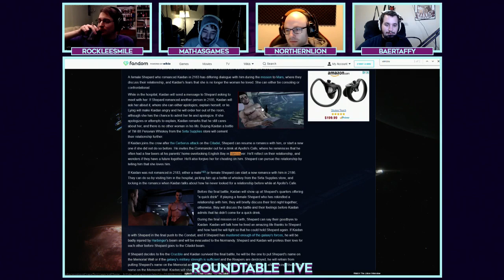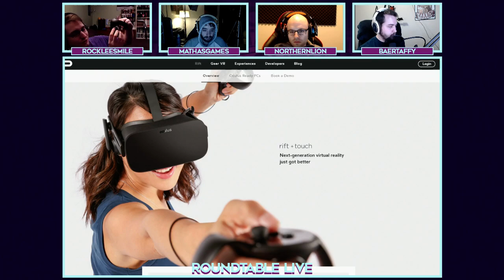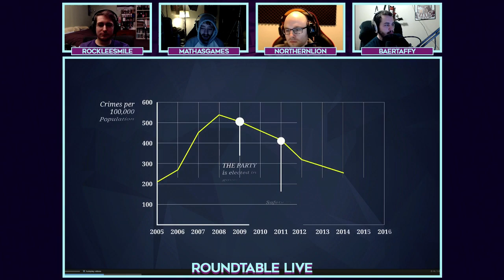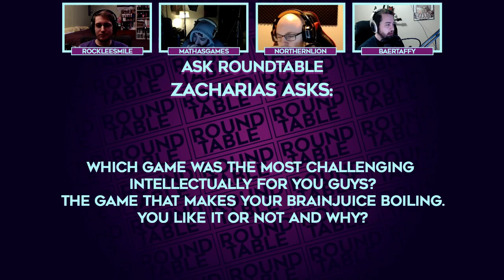Roundtable Live! - 1/6/2017 (Ep. 72)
Roundtable Live airs Fridays at 3pm PT / 6pm ET

6:12 - Steam's Top 100 Sellers of 2016
16:40 - GDC Awards Nominees
33:56 - Thargoids in Elite Dangerous
39:08 - Most Anticipated Games of 2017
1:16:05 - Glittermitten Grove/Frog Fractions 2
1:25:59 - Oculus Touch
1:33:38 - Afterbirth+
2:01:20 - Nick's Weird Games